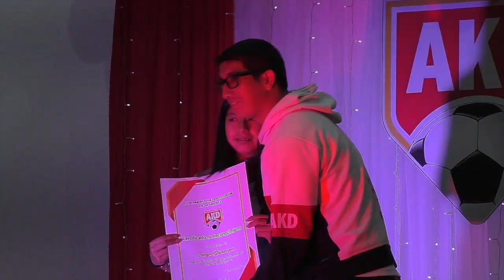Así fue el acto de presentación del equipo La Academia antes del inicio de temporada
El viernes 5 de abril, en el salón del pueblo de Girón, se desarrolló el acto de presentación del equipo y uniforme del Club Formativo especializado la Academia, además se premió a los mejores deportistas del club. Este acto fue un preámbulo de lo que sería el arranque del torneo nacional de fútbol sala serie A, en el que el equipo gironense participa en busca de llegar a un torneo internacional.